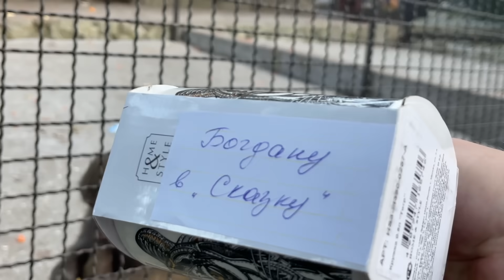Гамадрилы Лешик и Нафаня помогают распаковывать подарки!